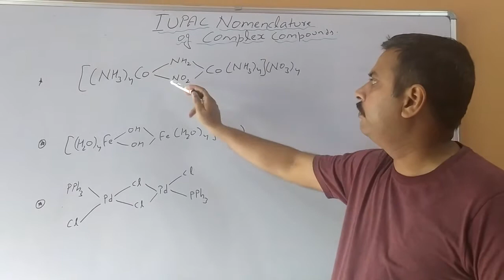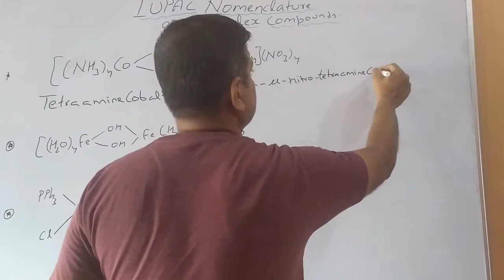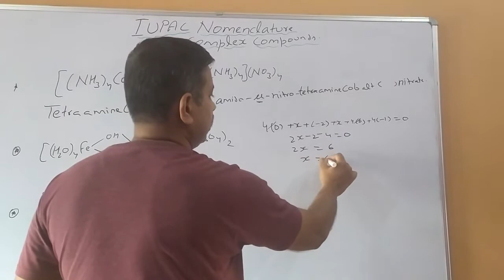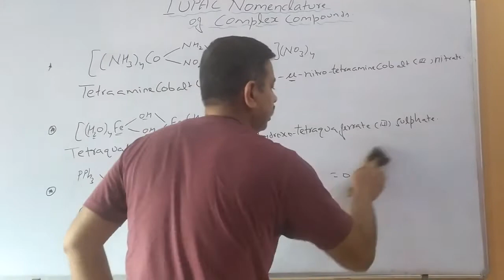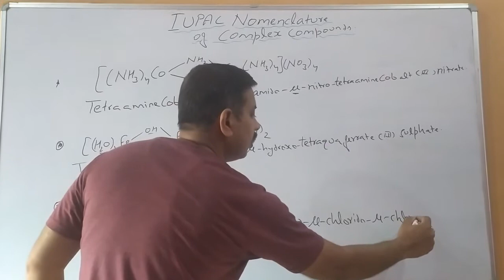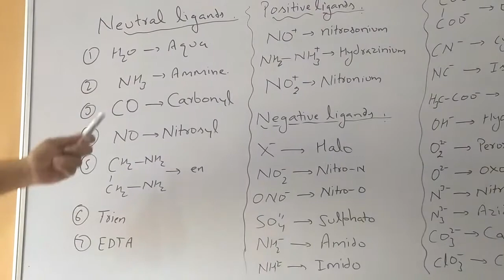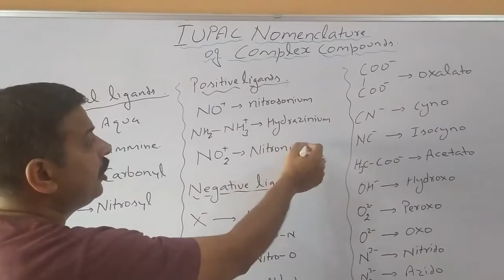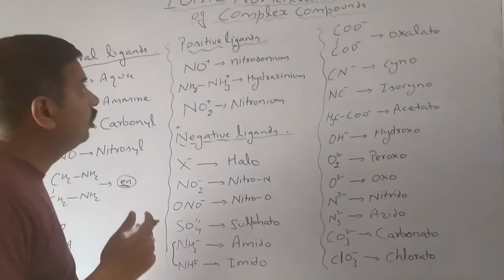IUPAC nomenclature of Complexes. Lecture 2.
,#  vinchemistry

queries solved by the vedeo :---
* rules for IUPAC nomenclature of complexes
*latest IUPAC recommendations for naming of complex
*rules for naming mononuclear coordination compounds
*order of naming ions
*meaning of ligands
*numerical prefixes to indicate number of ligands during IUPAC naming
*order of naming of the ligands

*naming of the complex ion
*ending of the name of Central metal atom in a complex compound
*naming of geometrical isomers
*meaning of the optical isomers
*naming of bridging groups in polynuclear coordination compounds
*iupac nomenclature of coordination compounds class 12,
iupac nomenclature of coordination compounds in english,
iupac nomenclature of coordination compounds class 12 in english,